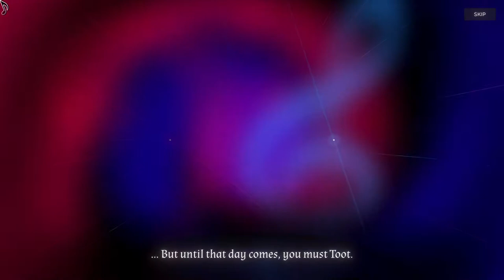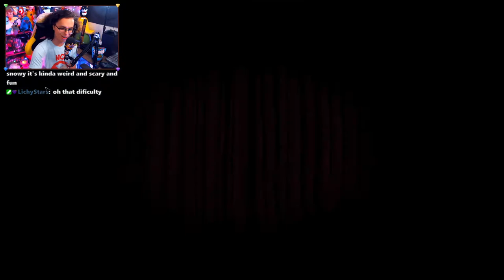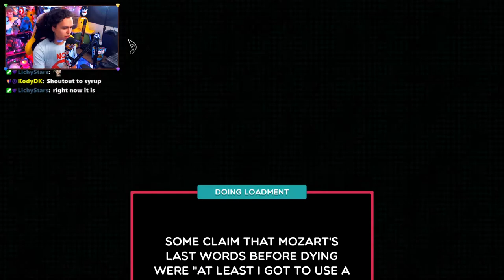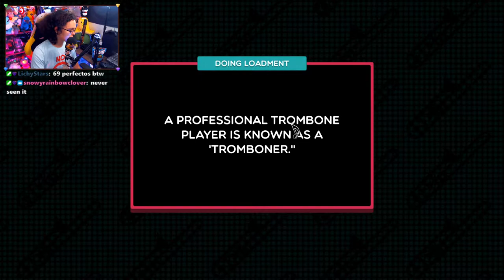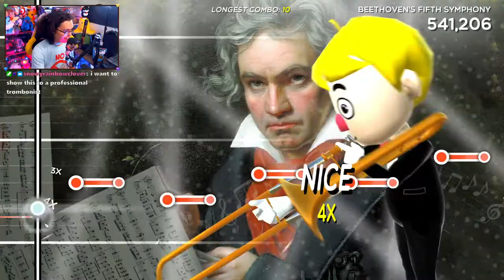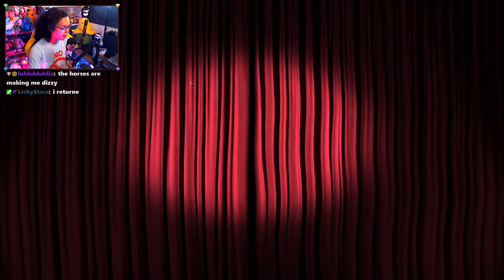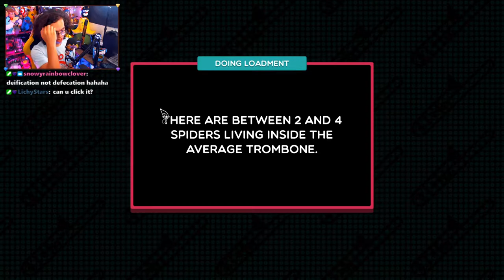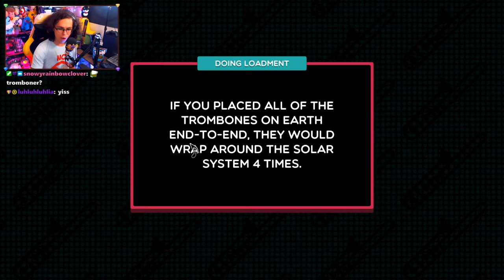Trombone Champ - Part 1 |STREAM VOD